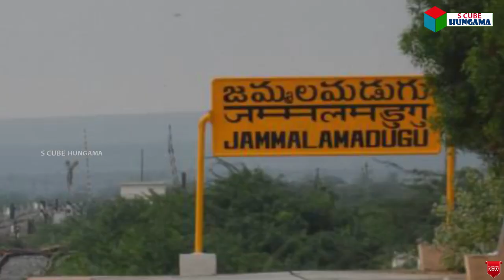వేడిపెంచిన జమ్మలమడుగు రాజకీయం : ఇప్పుడు అక్కడ వైసీపీ పరిస్థితి ఏంటో చూడండి | Jammalamadugu Politics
వేడిపెంచిన జమ్మలమడుగు రాజకీయం : ఇప్పుడు అక్కడ వైసీపీ పరిస్థితి ఏంటో చూడండి | AP Politics | Who are the Winners in Jammalamadugu | S Cube Hungama